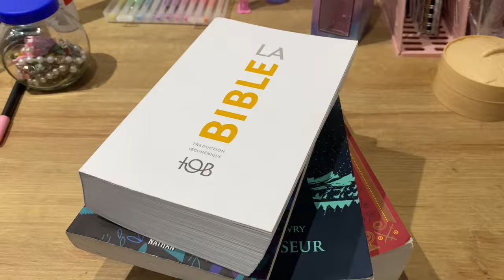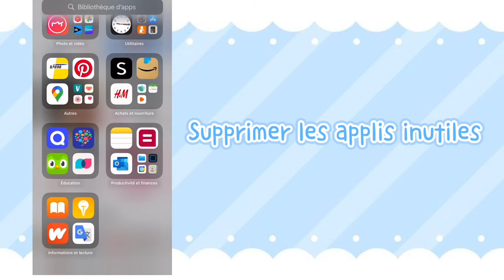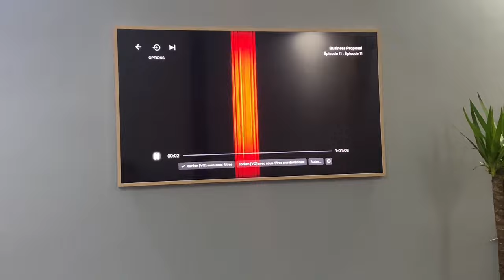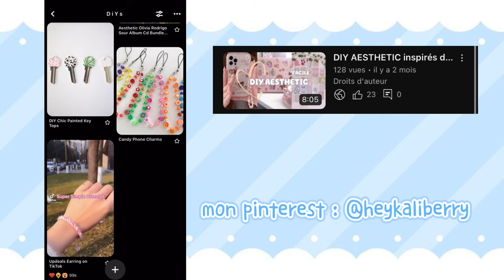20 choses AESTHETICS à faire quand tu t'ennuies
✧.*DESCRIPTION

꒰ 🍓 ꒱ . . ⇢ ˗ˏˋ [ 𝘪𝘯𝘧𝘰 ] ･ﾟˊˎ :
Hey ! Dans cette vidéo je vous montre 20 TRUCS AESTHETICs à faire quand tu t'ennuies !

꒰ 🍓 ꒱ . . ⇢ ˗ˏˋ [ 𝘤𝘳𝘦𝘥𝘪𝘵𝘴 ] ･ﾟˊˎ :
Parfois j'utilise des photos qui viennent de Pinterest
Toutes les musique que j'utilise ne sont pas les miennes et elles sont toutes regroupées

꒰ 🍓 ꒱ . . ⇢ ˗ˏˋ [ 𝘧𝘢𝘲 ] ･ﾟˊˎ :
↳ 𝙦 :: Comment tu t'appelles ?
  𝙖 :: Kali
 ↳ 𝙦 :: quel âge as-tu ?
  𝙖 :: 15 ans ( au moment où la vidéo est sortie )